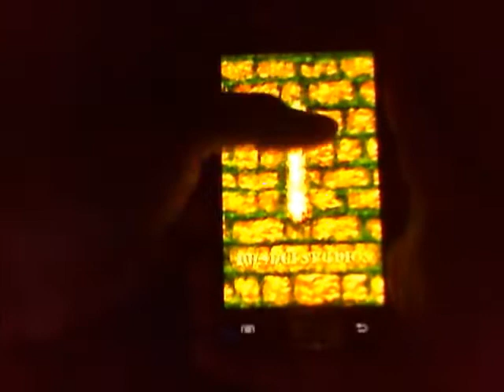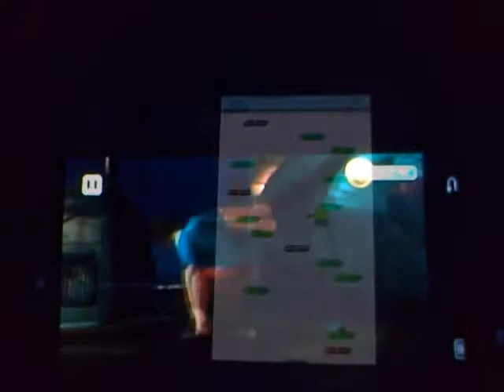Jogos Android Jun/12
Meus jogos preferidos para android em 2012.